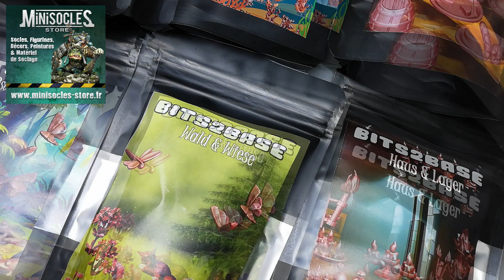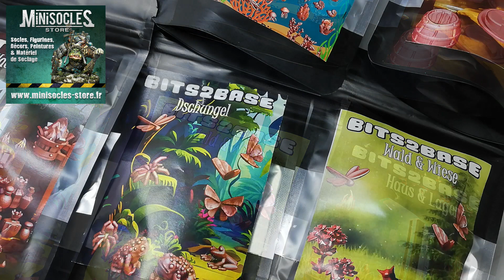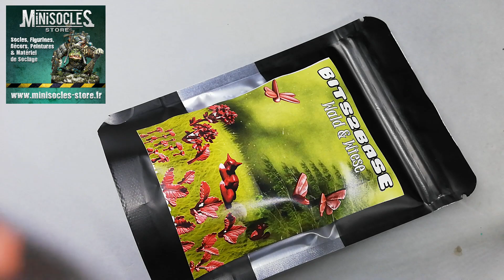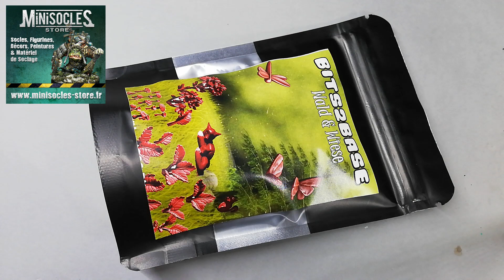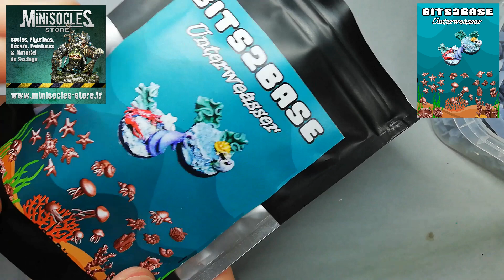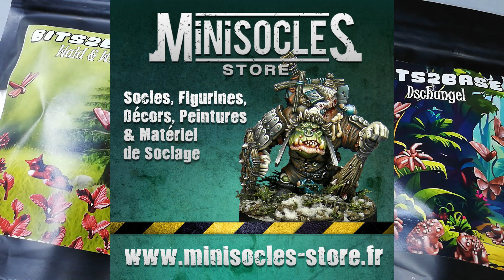Peinture sur figurines [OPEN THE BOX] : Gamme de décors et accessoires BITS2BASE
je vous présente une très chouette gamme de décors et accessoires imprimés en 3D, tous disponibles sur la boutique MINISOCLES dans les différentes catégories de la section décors et dans la catégorie dédiée :)

Vous pouvez aussi retrouver les animaux exclusifs minisocles en suivant ce lien ;)

Pour rappel, nous avons mis en place un partenariat avec la boutique Philibert Si vous passez par le lien ci-dessus et/ou les liens ci-dessous juste avant de remplir puis valider votre panier, Philibert reverse un petit % sur mon compte SANS QUE CELA VOUS COUTE LE MOINDRE CENTIME, c'est cool pour racheter du matériel pour les futurs tutos :D

- Me contacter en commentaire ou sur le blog ou sur la boutique si vous avez des rabiots/figurines qui ne vous servent plus. Je cherche un peu de tout pour les tutos et pour mes projets perso : Blood Bowl, Seigneur des anneaux, Warmachine, AT43, DUST, EPIC, Warhammer 40k V2...
- Passer par le lien suivant avant de remplir et valider votre panier sur le site Philibert Si vous voulez bien le copier/coller dans vos favoris pour passer par là à chaque fois que vous vous connectez sur Philibert, ça serait super sympa ;) Cela ne changera absolument rien pour vous, le processus se déroulera exactement comme d'habitude et sera TOTALEMENT GRATUIT de votre côté mais la boutique m'offrira un petit % qui se cumulera sur mon compte Philibert :) C'est cool pour acheter un peu de matériel et de peinture pour les tutos ! Et si vous n'avez pas encore de compte chez eux, vous pouvez me contacter (via le blog Minisocles, la boutique, le Facebook ou en commentaire de cette vidéo) pour avoir un bon de réduction de 5 euros lors de votre première commande grâce au programme de parrainage !